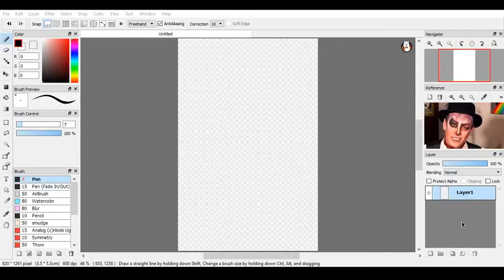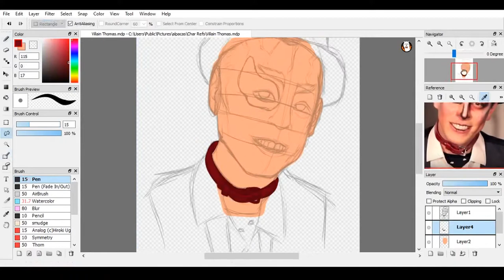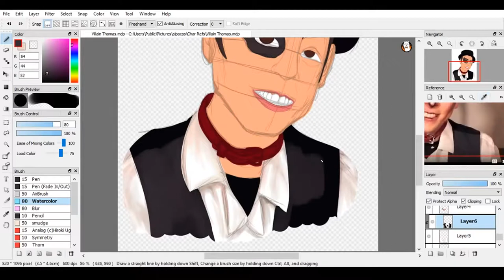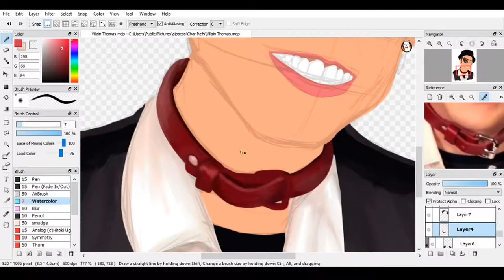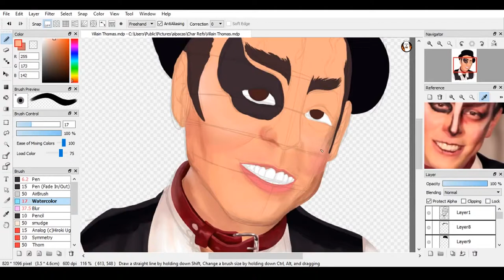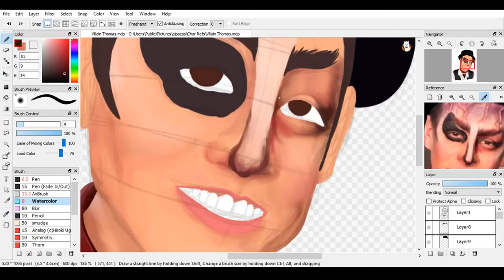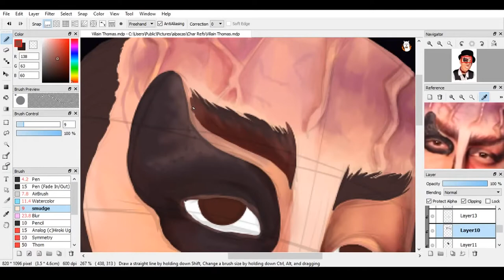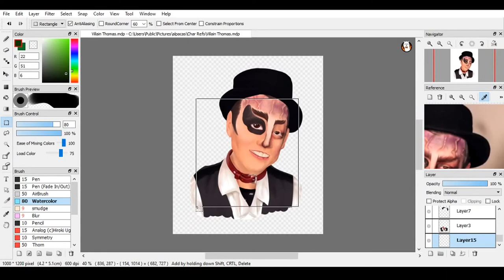Speedpaint - Villain Thomas